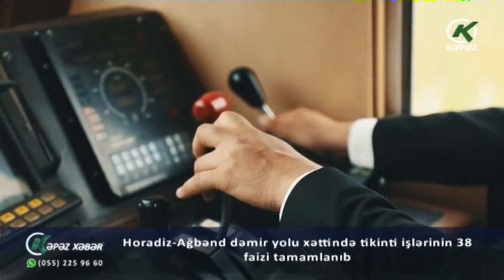Horadiz-Ağbənd dəmir yolu xəttində tikinti işlərinin 38 faizi tamamlanıb